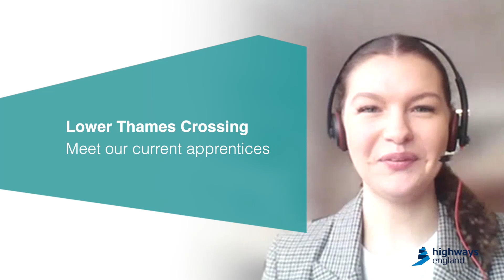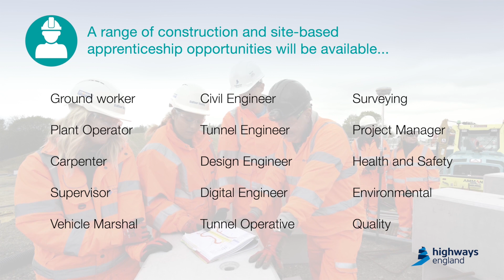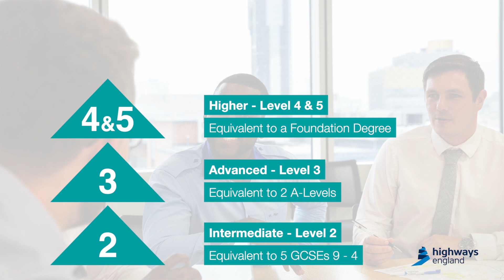Lower Thames Crossing, meet our current apprentices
For national apprenticeship week, hear from Jack and Olivia, two of our current degree apprentices in the early stages of their careers. They talk about their studies, how they find their jobs and the challenges they face at work.